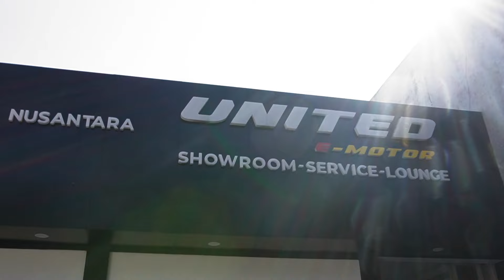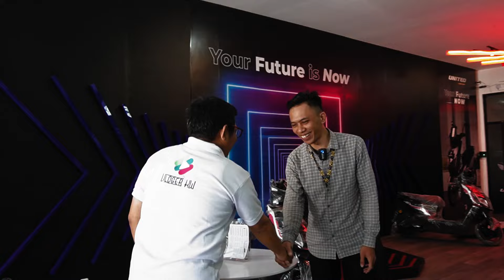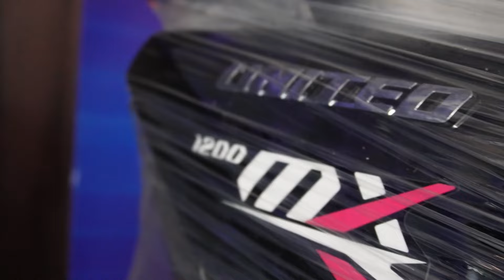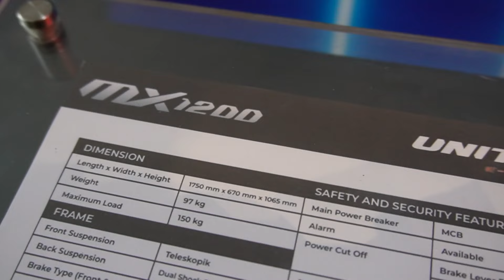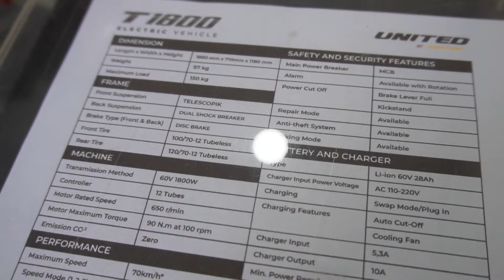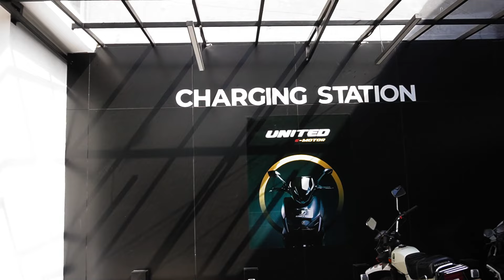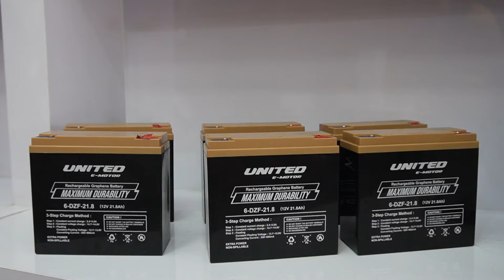Harga Molis United Cuma 10Jutaan OTR Bandung. Cek Di Show Room United e Moto Bandung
Hai Sobat KW saatnya yang ditunggu akhirnya show room United e-moto buka di Bandung nih.
Show room baru saja grand launching, sayang nga sempet ikutan jadinya nyusul saja. Lokasi ada di Jalan Ibu Inggit Ganarsih No. 135 Pungkur Bandung. Disini pastinya tersedia unit test ride mulai dari MX 1200 sampai dengan yang termahal TX3000. Buat after sales juga terdapat bengkel, jadi nga perlu jauh jauh ke Jakarta buat servicenya. Oh ada juga home service loh, jadi tinggal nunggu tehnisi main ke rumah Sobat KW semua. Harga molus united sangat terjangkau cuma 10 jutaan sudah otr Bandung loh. Sudah tinggal gas dapat surat surat resminya...

Biar nga salah informasi kontak langsung United e Moto Bandung Yaaaa.